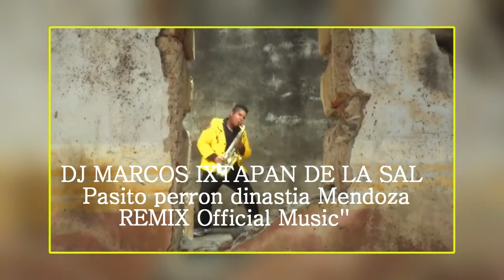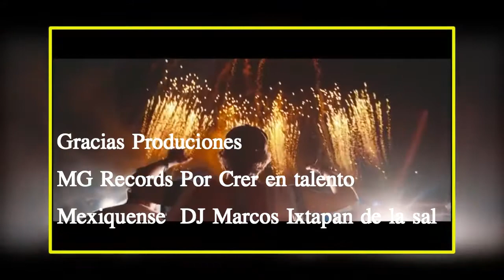DJ MARCOS PASITO PERRON REMIX OFFICIAL MUSIC IXTAPAN DE LA SAL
DJ MARCOS IXTAPAN DE LA SAL PASITO PERRON  DINASTIA MENDOZA  REMIX OFFICIAL MUSIC  GRACIAS PRODUCIONES
 MG RECORDS

GRACIAS A MI FAMILIA POR EL APOYO  GRACIAS A TODOS